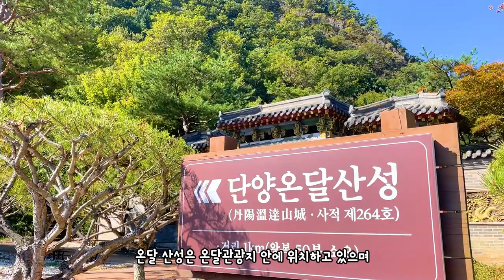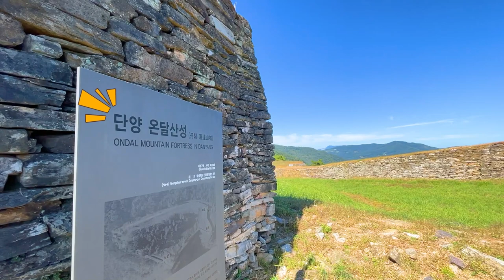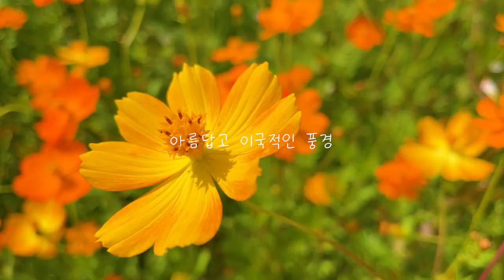국내 여행지 BEST 단양 가볼만한곳 숨겨진 단풍 명소 단양여행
쌀쌀해진 날씨가 되었습니다
이제 단풍생각이 나는데요

이번에 찾아 떠난 곳은 단양 여행지 입니다
단양의 아름다운 풍경을 볼 수 있는 곳들을 찾아가 보았는데요

첫번째로는 온달산성
가는길은 쉽지 않지만 정말 올라간다면 매력적인 곳

두번째는 여울목 전망대
등산이 싫은 분에게 추천 ! 가을 단풍 가득하면 더 매력적인 장소

세번째는 양방산 전망대
차로 접근 가능하고 멋진 풍경도 볼 수 있는 곳

마지막으로는 단양의 시그니처 도담삼봉
황하코스모스까지 더해서 아름다움도 두배!

가을 단양으로 함께 떠나보시죠!

00:00 intro
00:36
02:23
03:49
05:43